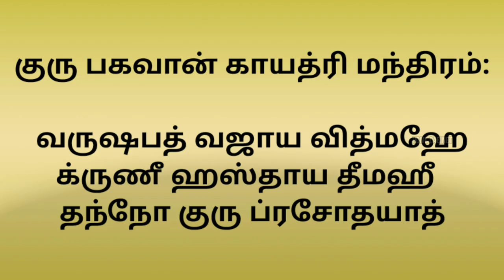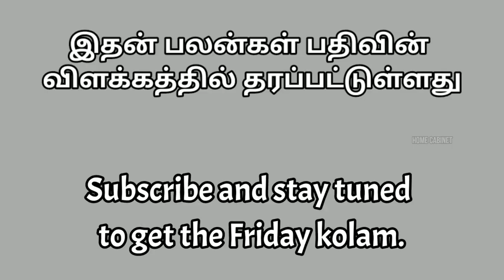வியாழக்கிழமை கோலம் | கிழமைக்கு ஒரு கோலம் | நவக்கிரக கோலம் | பூஜை அறை கோலம் | Home Cabinet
பூஜை அறை கோலம் வியாழக்கிழமை கோலம்வியாழக்கிழமைக்குரிய தெய்வம்  குரு பகவான்.பிரதி வியாழன் இக்கோலத்தை பூஜை அறையில் போட்டு வழிபடலாம்.

வியாழக்கிழமைக்குரிய நிறம் மஞ்சள்

பலன்கள்:

கல்வி கேள்விகளில் சிறந்து விளங்கலாம்.
 குழந்தை பாக்கியம் கிடைக்கும்.
வேலைவாய்ப்பு கிடைக்கும்.

குரு பகவான் காயத்ரி மந்திரம்:
வருஷபத் வஜாய வித்மஹே
க்ருணீ ஹஸ்தாய தீமஹீ
தந்நோ குரு ப்ரசோதயாத்

Kolam for Everyday | Thursday Kolam